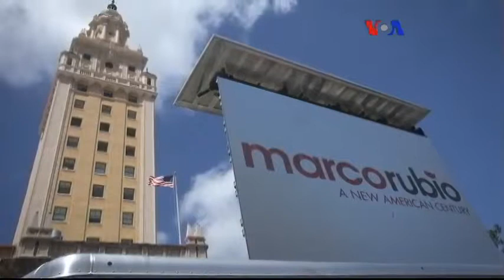VOA - TGRT Haber 21 Nisan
Amerika'nın Sesi Türkçe Bölümü'nün Washington’daki stüdyolarından canlı yayınlanan haber programında Amerika’nın gündemini, Türk - Amerikan ilişkileri ve uluslararası gelişmeleri bulabilirsiniz. Haber bültenimiz dünyanın her köşesindeki Amerika’nın Sesi muhabirlerinin özel haberleri ve Amerika’dan uzman konukların yorumlarıyla hafta içi hergün saat 20:45'te TGRT Haber TV ekranlarında.